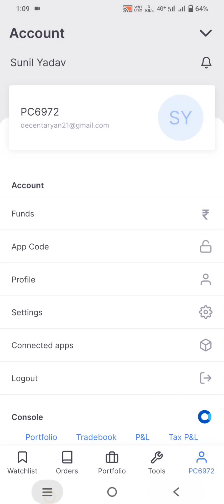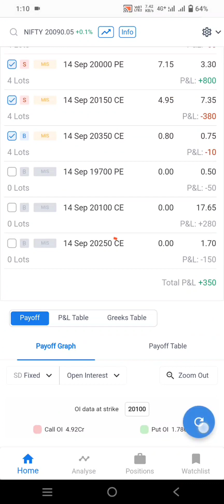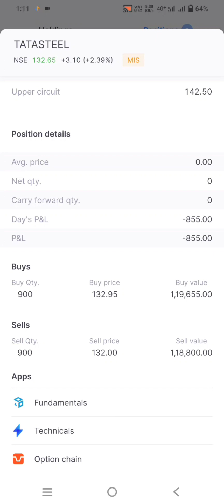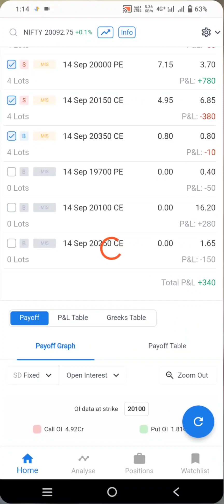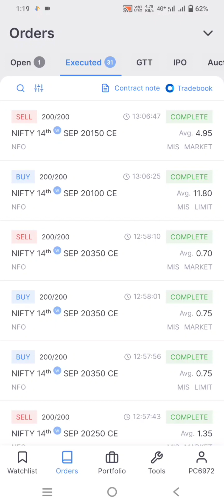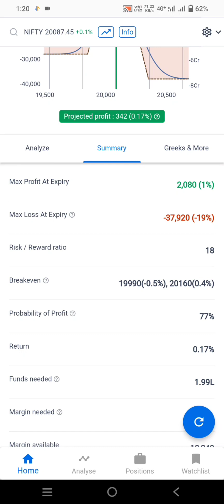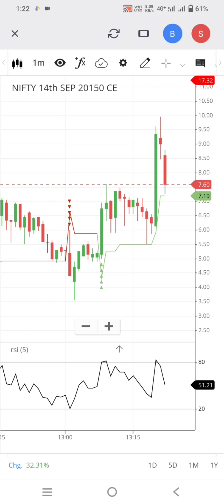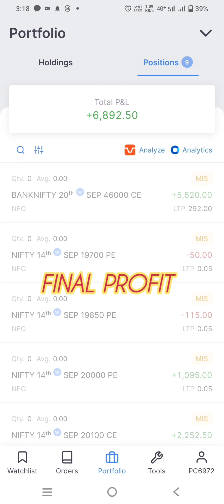Nifty Expiry Special live 🔥 आज की expiry है कुछ खास 🙏niftyexpiry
Pls, Report such a person.
𝐅𝐨𝐫 𝐏𝐚𝐫𝐭𝐧𝐞𝐫𝐬𝐡𝐢𝐩 𝐨𝐫 𝐁𝐮𝐬𝐢𝐧𝐞𝐬𝐬-𝐑𝐞𝐥𝐚𝐭𝐞𝐝 𝐐𝐮𝐞𝐫𝐢𝐞𝐬: admin@wellbeingy
- Banknifty Live profit Booking
- No Loss
- No loss Strategy for Banknifty
- Best Telegram for Trading
- Best Youtube for trading
- Market Levels
- how to Make Profits in Trading